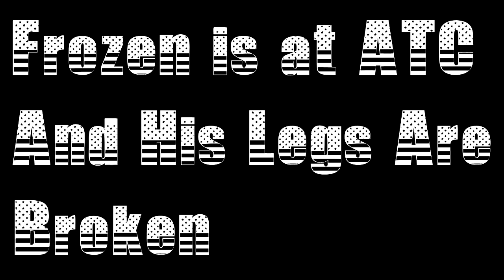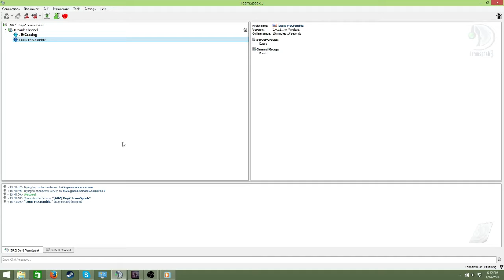DayZ Standalone - # 11 - Best Part Yet!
Hope you enjoy this amazing DayZ Part, I think It's pretty crazy.